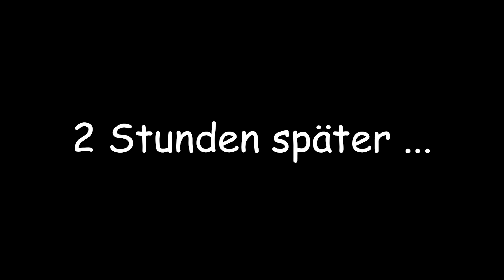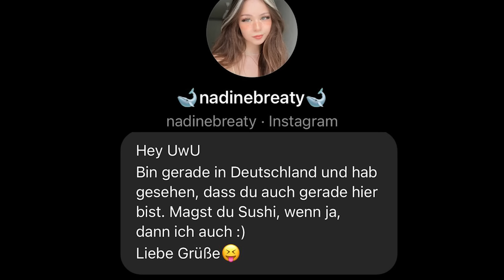WHO IS HOTTER? - Die heißeste INFLUENCERIN aus Deutschland für Mexifly (Jungfrau, 18)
Heute finden wir die traumfrau von Mexify und sorry, dass wir so oberflächig sind, aber unsere Eltern haben uns nicht des besseren belehrt.
Tut uns bitte einen Gefallen und spamt Nadine nicht mehr zu. Sie hat es gesehen. Kuss

Mexi findet ihr hier: @mexify
Auch danke an Timit @Timit1 und TJ @TimJacken

Kuss geht raus an: (also außer die wollen das nicht mit Kuss und so)

Sonny Loops: @SonnyLoops
Rebekah Wing: @RebekahWing
Jen Nyan: @JenNyan
Barbara Sofie: @barbarasofie_
Honeypuu: @HoneyPuu
Jodie: @jodiecalussi
Julia Beautx: @JuliaBeautx
Dagi: @dagibee
Bonnytrash: @Bonnytrash
Regina Hixt: @ReginaHixt
Xlaeta: @xLaeta

*Werbekennzeichnung